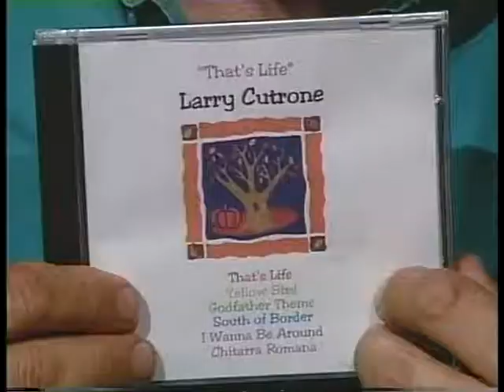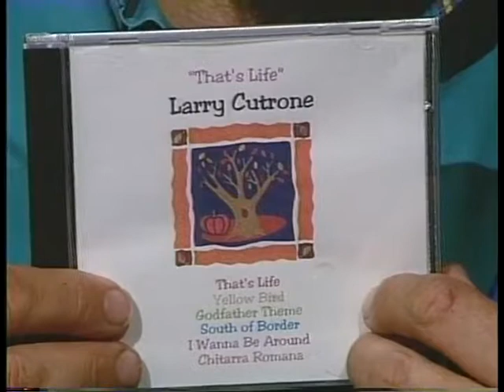Horses Sing None of It 220 Larry Cutrone 7 28 99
Italian folksongs from 'the Italian Wayne Newton"